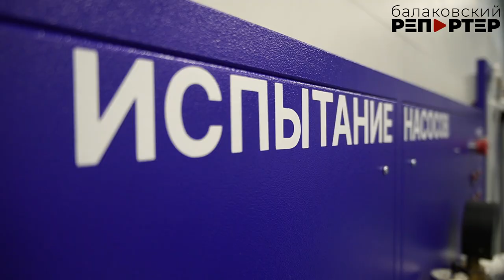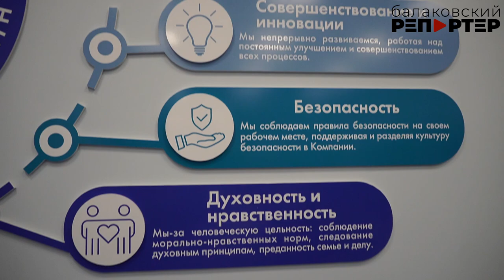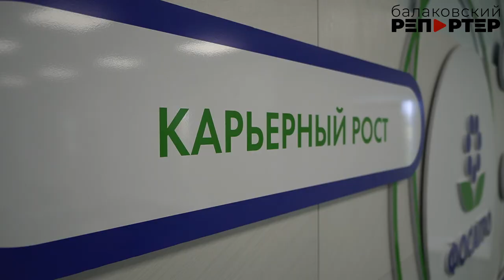В ПКТиМ появились уникальные лаборатории с мини-копиями оборудования, производящего удобрения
В балаковском колледже растят кадры для химического производства

Привлечение молодых кадров на производство — одна из самых важных задач для любого предприятия. И каждый завод решает эту проблему по-своему: кто-то приглашает студентов на дни открытых дверей, кто-то выбирает из практикантов лучших. А компания «ФосАгро» сама растит для себя кадры! В Поволжском колледже технологий и менеджмента уже второй год проводится набор аппаратчиков, которые так нужны БФ АО «Апатит». Здесь же обучают и химиков-лаборантов.

И для того, чтобы у ребят практика проходила продуктивно, при поддержке химиков в колледже создали лабораторию с уникальным оборудованием. Оно поможет укреплять теоретические знания практическими навыками, необходимыми будущим специалистам. На это «ФосАгро» выделила 26 миллионов рублей. Одна из новых лабораторий – производство удобрений в миниатюре. Изучая с их помощью производственные процессы, будущие аппаратчики смогут глубже изучить технологию, почувствовать себя частью заводского коллектива и легче освоиться на работе – всё оборудование будет знакомым. Подробнее в нашем сюжете